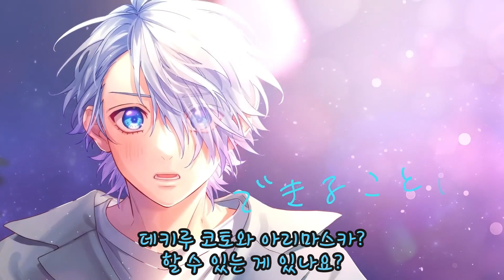나이 차이 같은 건(年の差なんて) - by. 호리에 슌/HoneyWorks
나이 차이 같은 건
가수: 호리에 슌 (堀江瞬)